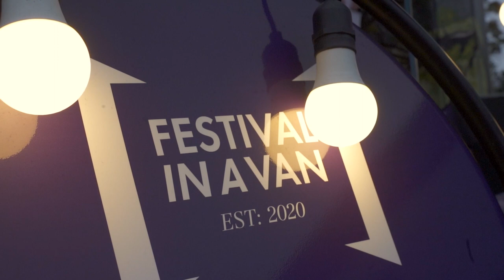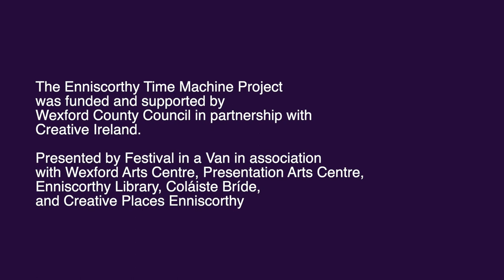The Enniscorthy Time Machine | Brigid's Day 2024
The Enniscorthy Time Machine Project saw two different generations in Enniscorthy invited to creatively explore questions around what makes Enniscorthy special, and what they would change about it if they could, by engaging imaginatively with the town through the lens of four decades 100 and 500 years apart: the 1570s and the 2570s, the 1970s and the 2070s.

Two Wexford artists, the acclaimed Aosdána writer and musician Billy Roche, and best-selling teen and YA writer Caroline Busher, engaged two groups through creative writing workshops focused on these themes of Enniscorthy past and future with an ultimate result of participants feeling proud of who they are and where they are from in the present day, and empowered to be the change they wish to see.